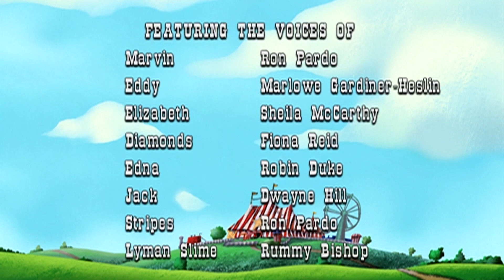Marvin, The Tap Dancing Horse 13: When Pigs Fly/Mr. P. Nutty